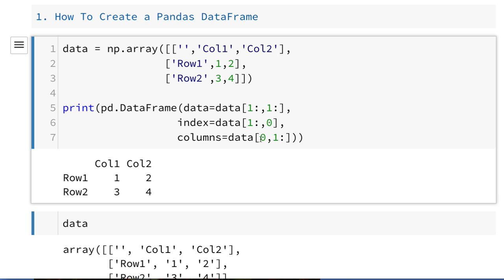Pandas 004 - How To Create a Pandas DataFrame 1